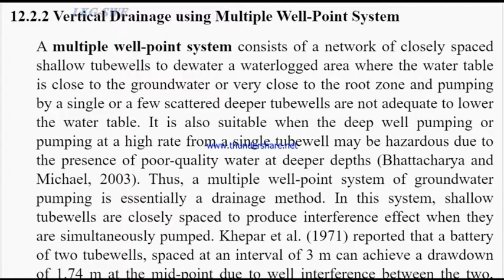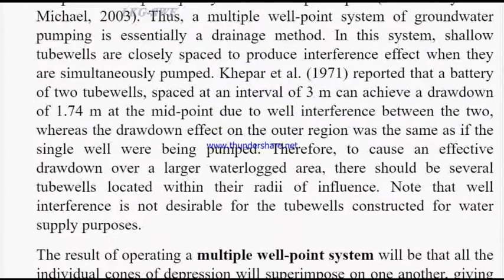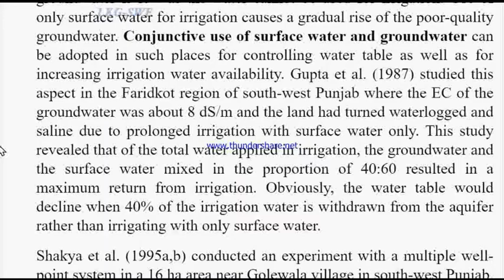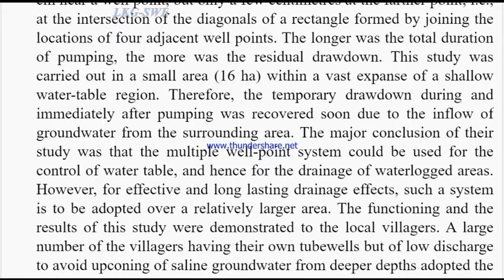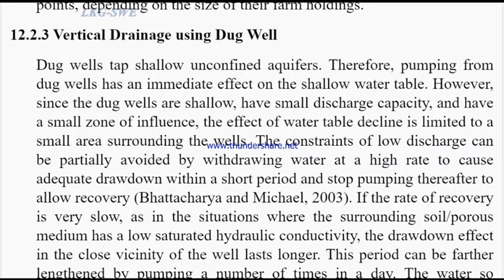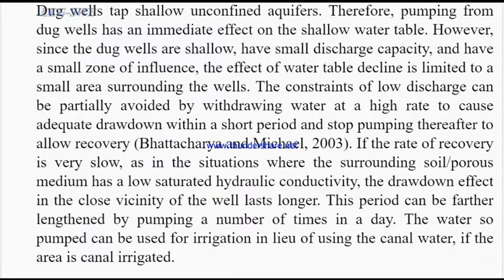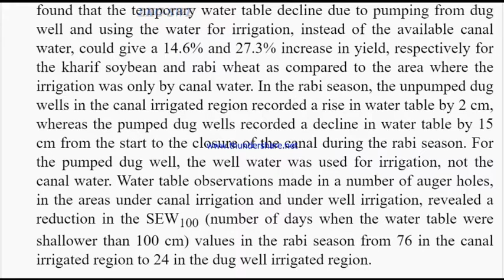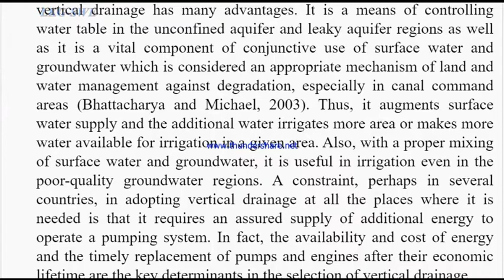DE 16 Vertical drainage 1 By Lov K Gupta